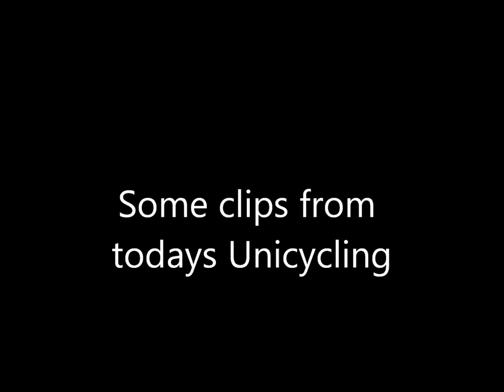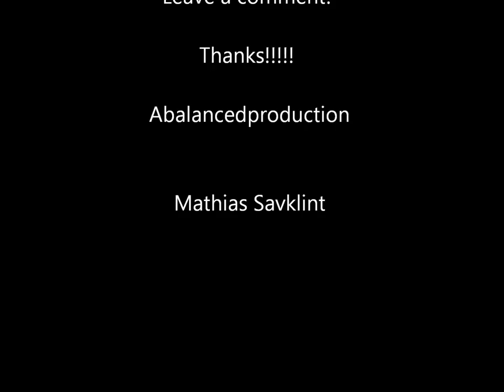2 meter drop Unicycle Trials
some footage from today, i was riding for an hour, Enjoy! comment!!!